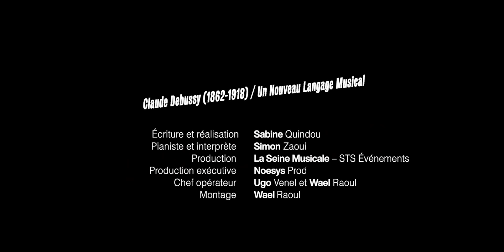EP10 - Sabine Quindou & Simon Zaoui racontent Debussy | Le Classique du Dimanche | La Seine Musicale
🎬 Dans cette série pédagogique "Sabine & Simon racontent", vous allez (presque) tout savoir de la vie et de l’œuvre de cinq grands compositeurs !

Le pianiste Simon Zaoui et l'exploratrice Sabine Quindou de CestPasSorcier consacrent ce 10e épisode à Debussy, ce compositeur intransigeant, qui a propulsé la musique dans le 20e siècle !

Vos prochains rendez-vous avec Sabine & Simon racontent, sur la scène de l'Auditorium de LaSeineMusicale ➡️
📅 LE 22 MAI 2022 : Le Classique du Dimanche - Sabine et Simon racontent Gershwin